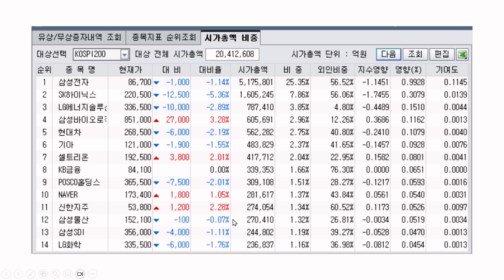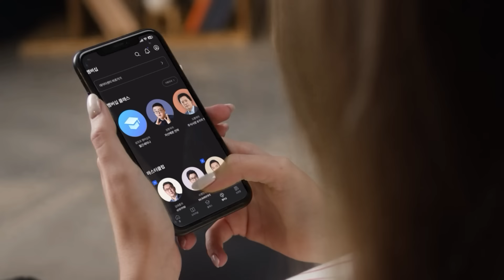트럼프 “대중관세 60%, 모든 나라 10% 관세”… 관세폭탄 우려↑ f. 권순우, 이주호 [삼프로 뉴스룸]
- 뉴스룸

[06:00-07:15] 월스트리트 모닝브리핑 (월가 뉴스레터, 글로벌 인터뷰)
[07:15-09:00] 오늘아침 라이브 (뉴스3, 마켓 인사이드, 인뎁스60)
[09:00-10:00] 오프닝벨 라이브
[10:00-11:00] 맞동산 (부동산)
[15:20-16:30] 클로징벨 라이브
[16:30-17:10] 뉴스룸
[17:10-18:00] 박근형의 데일리 힌트
[18:00-19:00] 퇴근길 라이브
[19:00-21:00] 언더스탠딩